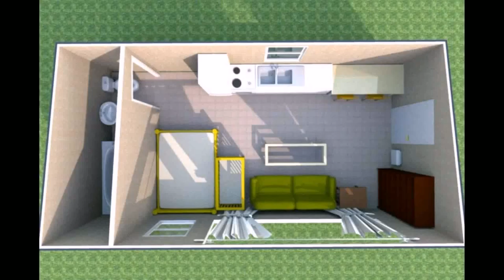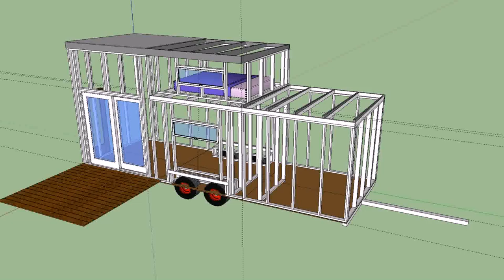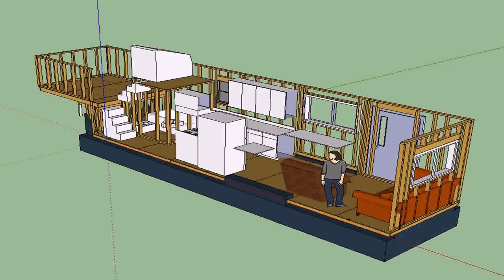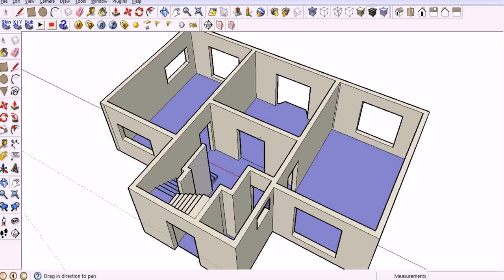Tiny House Design Plans Free - Gif Maker DaddyGif.com (see description)